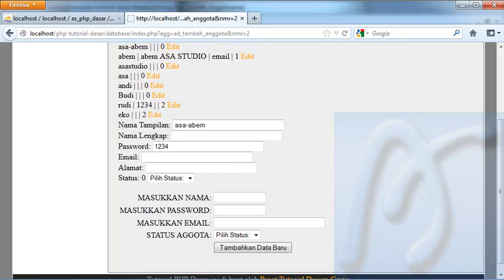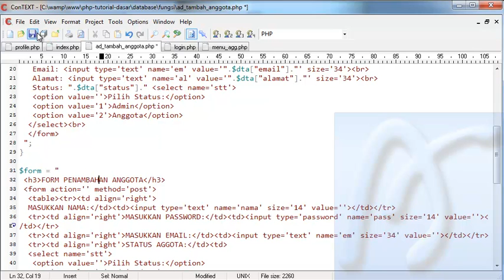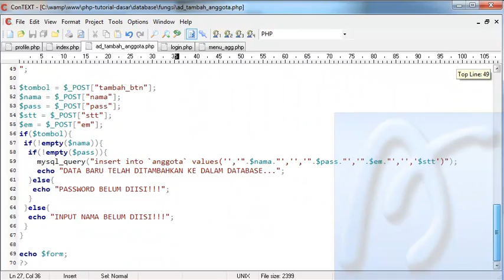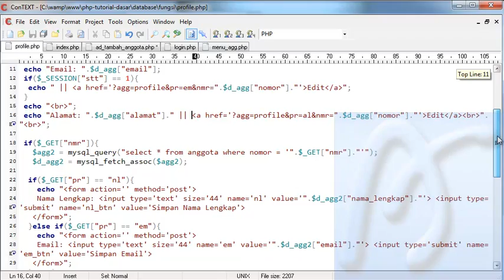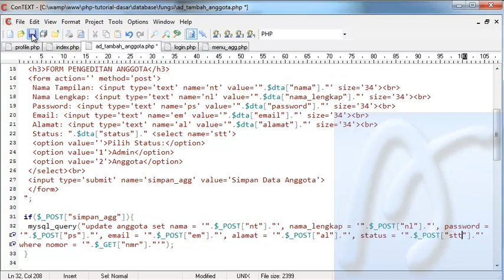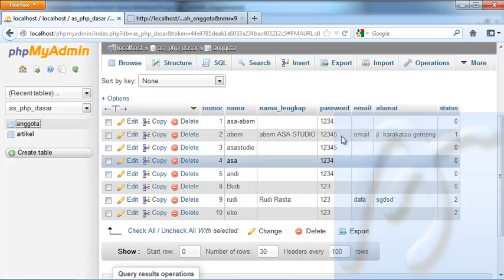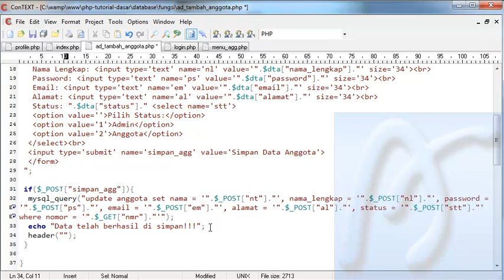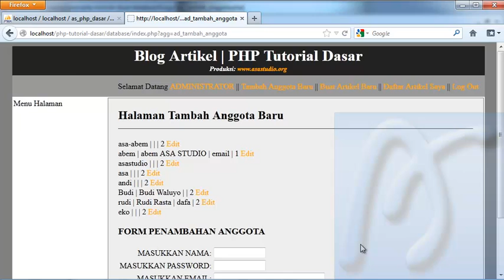PHP Dasar Video Tutorial 102 Membuat Blog Artikel 24 Edit Anggota Admin bagian 2